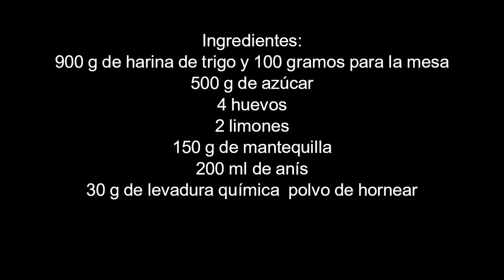Rosquillas de anís. Receta fácil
Batidora de varillas para bizcochos y pan Receta paso a paso de rosquillas de anís con toque de limón.Estas rosquillas quedan crujientes por fuera y tiernas por dentro. Si las prefieres más blanditas, usa menos harina que la que recomiendo en la receta. Son unas rosquillas muy fáciles de hacer y están buenísimas. Se pueden guardar dentro de una bolsa y estarán igual de ricas durante muchos días.

Ingredientes:
900 gramos de harina de trigo de todo uso
500 gramos de azúcar
4 huevos
2 limones
150 g de mantequilla
200 ml de anís
30 g de levadura química o polvo de hornear